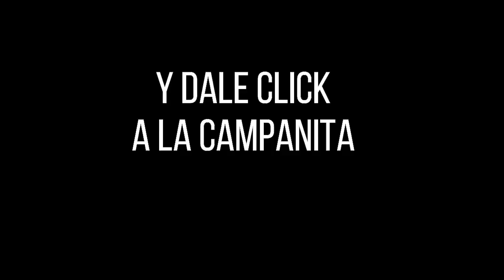EL DORADO MAÑANA Resultado del LUNES 04 de abril de 2022 ✅🥇🔥💰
Hola buenos días, te presentamos los resultados de las loterías y chances en Colombia, vamos con el Resultados del Chance Dorado mañana del LUNES 04 de abril de 2022.